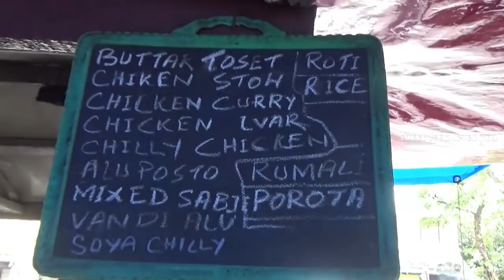What Ever You Want You Will Get With Low Price (Veg & Non Veg Food ) | Kolkata Street Food